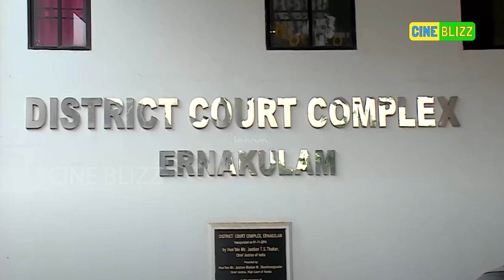കോടതിയിൽ വിയർത്തു..! നടൻ ദിലീപിന്റെ വിധി എന്താകും | Dileep | Pulsar Suni | Kochi Actress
ഇനി അധികനാളില്ല..
കൊച്ചി നടി കേസിൽ
നടൻ ദിലീപിന്റെ വിധി ഉടനെ..!
Dileep Actor
Pulsar Suni
Kochi Actress
CINE BLIZZ